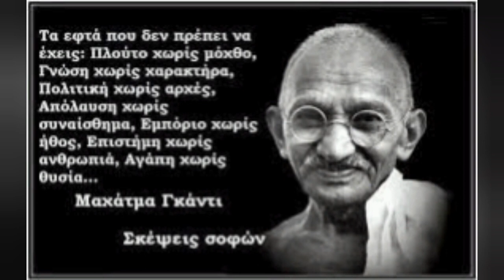Ανατριχιαστικό!"Πληρώσαμε για να γίνει ο πόλεμος στη..."usa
Πρωτοδημοσίευσα στις 14-3-22 Δύο χρόνια πριν!

Ανειπωτες αποφράδες μέρες που τα Νατοϊκά αεροπλάνα βομβάρδισαν την τότε ενωμένη Γιουγκοσλαβία, αιματοκυλίζοντας την περιοχή για περίπου τρεις μήνες.
Ο πρώην πράκτορας της CIA Ρόμπερτ Μπέιρ, που συμμετείχε σε επιχειρήσεις των αμερικανικών μυστικών υπηρεσιών στον πόλεμο της Γιουγκοσλαβίας, αποκαλύπτει τον ρόλο των ΗΠΑ, σημειώνοντας πως «η αμερικανική κυβέρνηση πλήρωσε πολλούς,όπως  πολιτικούς, ΜΚΟ, δημοσιογράφους, για να γίνει ο πόλεμος».Πολυγραφότατος  ΘΥΜΆΜΑΙ αυτό προ ετών ότι « σφάζαμε τους Σέρβους και λέγαμε ότι ήταν μουσουλμάνοι θύματα των Σέρβων»ειχε τονίσει!

 .. Νατοϊκή βάση στην καρδιά της Ευρώπης.
Ο Ρόμπερτ Μπέιρ, αναλυτής στο CNN και άλλα αμερικανικά ΜΜΕ αλλά και συγγραφέας  βιβλίων που αποκαλύπτουν τα μυστικά των αμερικανικών υπηρεσιών  και των κυβερνήσεων του Μπιλ Κλίντον και του Τζορτζ Μπους, μίλησε στο ebritic.com, αποκαλύπτοντας τον ρόλο των ΗΠΑ στον πόλεμο της Γιουγκοσλαβίας, όπου και έδρασε ως πράκτορας της CIA, από το 1991-94.
Στη συνέχεια ο Μπέιρ εστάλη σε επιχειρήσεις στη Μέση Ανατολή. Σημειώνεται πως ο Μιτ Γουόσπουρ, ένας προσωπικός του φίλος εργαζόμενος στη Γερουσία, ο οποίος του έδινε πληροφορίες, έχει δολοφονηθεί.
Μεταξύ αλλων τονιζει:«Είναι ξεκάθαρο πως οι άνθρωποι που προκάλεσαν τον πόλεμο και υπαγόρευσαν τους όρους της ειρήνης κατέχουν τώρα εταιρείες που εκμεταλλεύονται τον ορυκτό πλούτο των περιοχών αυτών. Απλώς υποδούλωσαν λαούς και τα παραγόμενα καταλήγουν στη Γερμανία και στις ΗΠΑ. Αυτοί είναι οι νικητές, καθώς οι λαοί υποχρεώνονται να εισάγουν, κατόπιν από αυτούς και καθώς δεν έχουν χρήματα, αναγκάζονται να δανείζονται. Αυτή είναι η ιστορία στα Βαλκάνια»Θυμήθηκα το Γκάντι τον Αγιο μου Γκάντι με το αλάτι Του υποκλήθηκε μια αυτοκρατορία..χωρις αίμα κατάφερε τα πάντα Υποδέχθηκα και τον εγγονό του προπερσι όταν πρωτοέφθασε στην Αθήνα Όμως πέραν αυτου απαντες προδότες
Σε παλαιότερη συνέντευξή του στον Milos Cupurdija του ebritic.com, ο Μπέιρ προέβη σε εκπληκτικές αποκαλύψεις, οι  οποίες δεν διαψεύστηκαν αρα ο Πρόεδρος των ΗΠΑ την εποχή εκείνη Μπιλ Κλίντον πρέπει να δώσει εξηγήσεις. Μεταξύ αλλων εχει πει Μας αφορά ολους
» Η επιχείρηση στη Βοσνία διήρκεσε έναν μήνα και είχε κωδική ονομασία Ίστινα (αλήθεια).
»Πήγα στη Σλοβενία, διότι είχαμε πληροφορίες ότι σκόπευε να ανακηρύξει την ανεξαρτησία της. Διαθέσαμε μερικά εκατομμύρια δολάρια για τη χρηματοδότηση ορισμένων ΜΚΟ , κομμάτων της αντιπολίτευσης και διαφόρων πολιτικών.
». Σέρβων. Προσωπικά είχα εκπλαγεί. Ο καθένας μας γνώριζε μόνο ένα μέρος της υπόθεσης και μόνο αυτοί που δημιούργησαν την όλη υπόθεση γνώριζαν το σύνολό της, οι πολιτικοί δηλαδή!.
»Στόχος της προπαγάνδας ήταν να διχάσουμε τους λαούς της Γιουγκοσλαβίας, ώστε να αποσχιστούν. Έπρεπε να υπάρχει ένας αποδιοπομπαίος τράγος στον οποίο θα έπεφτε το ανάθεμα. Επελέγη η Σερβία καθώς αυτή, κατά κάποιον τρόπο, είναι η διάδοχος κατάσταση της Γιουγκοσλαβίας.
»Δώσαμε χρήματα στον Στίπε Μέσιτς, στον Φράνιο Τούσμαν, στον Αλί Ιζετμπέκοβιτς, σε βουλευτές και μέλη της γιουγκοσλαβικής κυβέρνησης, σε δημοσιογράφους, σε στρατηγούς του Γιουγκοσλαβικού στρατού, ακόμα και σε ολόκληρες μονάδες. Ο Ράντοβαν Κάραζιτς έπαιρνε χρήματα για κάποιο διάστημα, αλλά σταμάτησε να δέχεται χρήματα, όταν κατάλαβε ότι θα κατηγορηθεί για εγκλήματα πολέμου που έγιναν στη Βοσνία. Όλο αυτό κατευθυνόταν από την αμερικανική κυβέρνηση.
»Κάποιοι αξιωματούχοι της CIA έγραφαν ακόμα και τις επίσημες ανακοινώσεις που διαβάζονταν στα δελτία ειδήσεων. Στόχος ήταν η πρόκληση μίσους, εθνικισμού και προβολή της διαφορετικότητας.
»Το 1992 ήμουν ξανά στη Βοσνία με αποστολή την εκπαίδευση μονάδων του Βοσνιακού στρατού, καθώς η Βοσνία είχε μόλις ανακηρύξει την ανεξαρτησία της. Η Σρεμπρένιτσα είναι μια παραφουσκωμένη ιστορία και πολλοί άνθρωποι την έχουν αποδεχτεί. Ο αριθμός των νεκρών είναι ο ίδιος με τον αριθμό των Σέρβων και άλλων που σκοτώθηκαν, αλλά η Σρεμπρένιτσα πουλήθηκε στην πολιτική αγορά.
»Ο επικεφαλής μου, πρώην γερουσιαστής, έλεγε ..ο. Όταν ρώτησα το γιατί, μου είπε απλώς, «θα δεις».
 Ο Βοσνιακός στρατός πήρε εντολή να επιτεθεί σε σπίτια και σε αμάχους, στους κατοίκους της Σρεμπρένιτσα. Την ίδια ώρα οι Σέρβοι δέχονταν επίθεση από την άλλη πλευρά. Προφανώς κάποιος είχε πληρωθεί για να  τους υποκινήσει.
»Ένοχοι για την Σρεμπρένιτσα είναι οι Βόσνιοι, οι Σέρβοι και οι Αμερικανοί. Όλοι όμως ρίχνουν τις ευθύνες στους Σέρβους. Δυστυχώς
. Πριν μερικά χρόνια, ένας φίλος πρώην πράκτορας ο οποίος τώρα εργάζεται στο ΔΝΤ, μου είπε ότι η σφαγή στη Σρεμπρένιτσα ήταν προϊόν συμφωνίας αμερικανικής κυβέρνησης και Βόσνιων πολιτικών. Η πόλη θυσιάστηκε για κερδίσουν οι ΗΠΑ μια δικαιολογία προκειμένου να επιτεθούν κατά των Σέρβων.
»Θέλω να πως στους λαούς της Γιουγκοσλαβίας ότι πρέπει να ξεχάσουν το παρελθόν. Χειραγωγήθηκαν τότε και είναι ανόητο να υπάρχει μίσος μεταξύ τους. Πρέπει να δείξουν ότι είναι οι ισχυροί και να καταλάβουν ποιος το δημιούργησε όλο αυτό. Προσωπικά, ταπεινά ζητώ συγνώμη και αυτό γιατί για καιρό δεν αποκάλυπτα τα μυστικά της CIA και του Λευκού Οίκου.